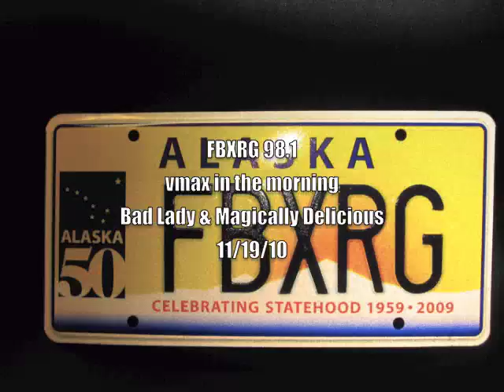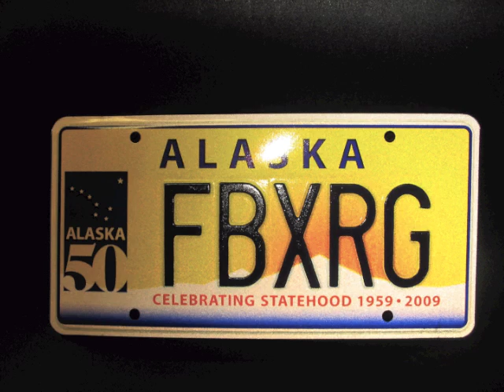FBXRG VMAX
Bad Lady & Magically Delicious talk with VMAX at KWLF 98.1 about our 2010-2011 season.